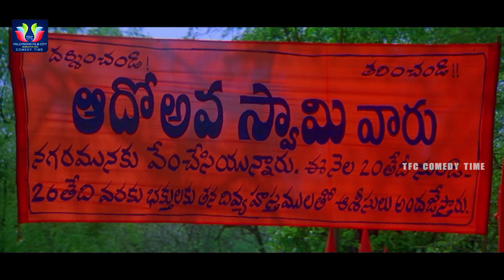ఆశ... దోస అప్పడం... వడ | Raghu Babu Comedy Scenes | TFC Comedy Time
ఆశ... దోస అప్పడం... వడ   Raghu Babu Comedy Scenes

Watch And Enjoy ఆశ... దోస అప్పడం... వడ Raghu Babu Comedy Scenes. Latest Telugu Movie Comedy Scenes.

ENTERTAINMENT

WEBSITES